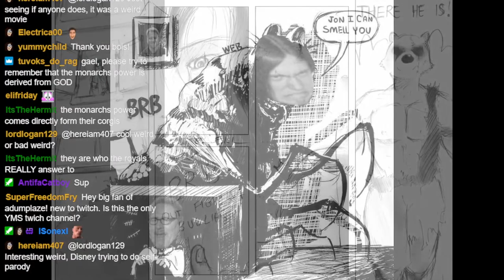Roman Polanski's fingers are nice and dexterous